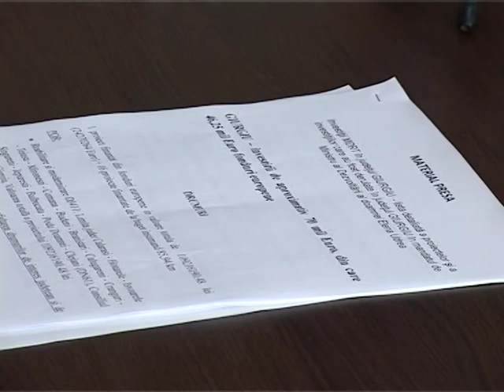Conferinta de presa a PSD si PMP 11 09 2014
Conferinta de presa a PSD si PMP , Nicolae Badalau si Marin Anton